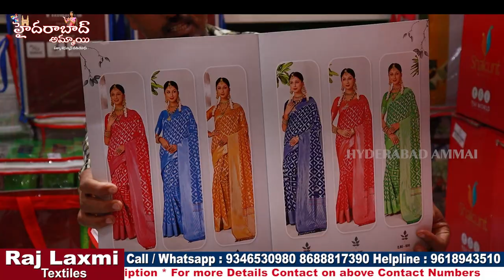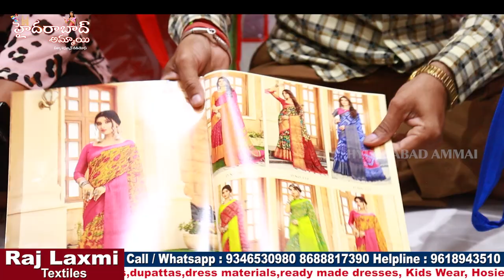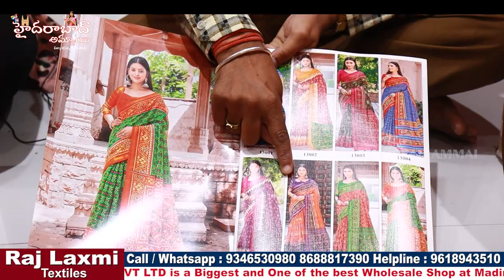Fancy Catalogue Sarees || Rajlaxmi Textiles Wholesale Shop Saree Collections || Best shop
Hi Everyone. Welcome to our Hyderabad Ammai channel. Today I am Exploring Raj Laxmi Textiles Pvt. Ltd latest catalogue Saree Collection . This is One of the Biggest Wholesale Shop at Madina.We should Purchase Set wise. Retail purchases not available.Transport facility available for Rs.10,000 Purchases. Here All Kinds of Women's Wear Collections Available like Sarees, Kurtis, Leggings, Dupattas,Dress Materials, Party Wear Dresses ,Kid's

Address:
21-1-471 & 471/1,Rajlaxmi Textiles House, High court Gate no -5, Opp. Lane Second Left, Rikab Gunj, Near Madina Circle, Hyd-2, T.S

         Your's
  Hyderabad Ammai😍
  Keep smiling🤔😃